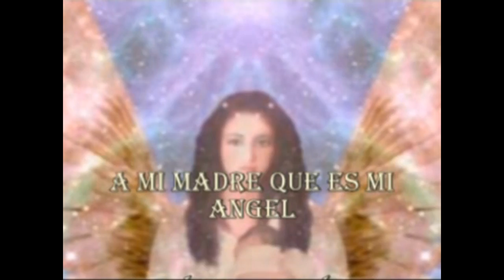Un Canto a la Vida / Canto Alla Vita ( Amici Forever)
Reproducciones: 2507
Este vídeo está dedicado a mi madre y a todas esas mujeres fuertes que han superado un cáncer o están luchando contra él, es un canto a la vida.
Fotografías de finales del siglo 18 y principios del 19, es un tesoro familiar de un antepasado nuestro cantante de la época.

This video is dedicated to my mother and to all these strong women who have overcome a cancer or are fighting against him, it is a singing to the life.
Photography of the ends of the 18th century and beginning of 19, a familiar treasure of a forefather is our singer of the epoch.